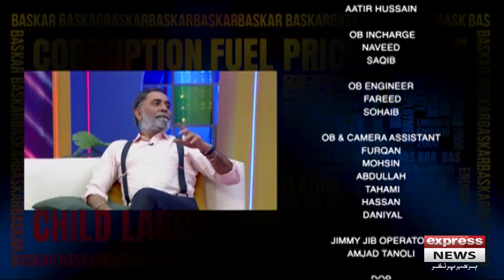Exclusive Interview with Shahzad Nawaz - BAS KAR | Episode 44 | Ali Salman | Dr Younas Butt